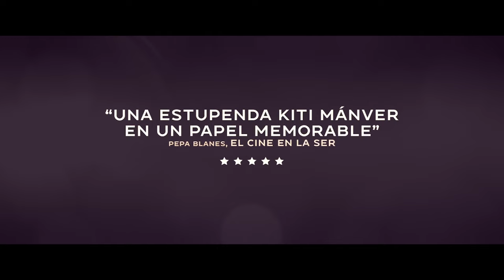MAMACRUZ. Tráiler oficial. 27 de octubre en cines.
"MAMACRUZ", de Patricia Ortega,  tuvo su estreno mundial en el Festival de Sundance, la cita anual más importante para el cine independiente internacional.

Kiti Mánver protagoniza esta comedia íntima luminosa, alegre y vitalista. Un coming of age de la tercera edad que es un homenaje a las madres y a las abuelas que deciden tomar las riendas de su propio destino. Un homenaje, en definitiva, a cada ser humano que defiende su identidad y sus sueños, más allá de los dogmas establecidos.

Mamacruz se estrenará el próximo 27 de octubre en cines.